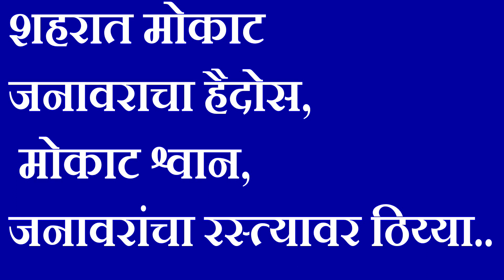शहरात मोकाट जनावराचा हैदोस, मोकाट श्वान, जनावरांचा रस्त्यावर ठिय्या..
शहरात मोकाट
जनावराचा हैदोस,
मोकाट श्वान,
जनावरांचा रस्त्यावर ठिय्या..
9 FOR BULETIN WHATSAPP MASSEGE 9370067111